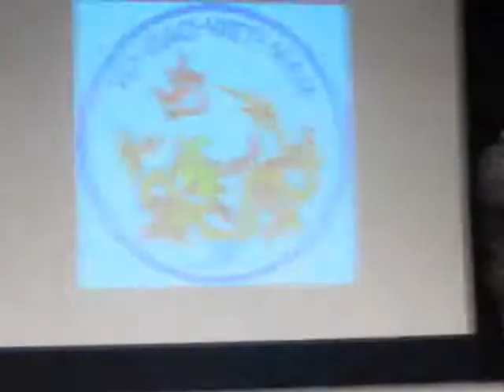2013 09 22 Aachen 12:45 Löwentanz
Tag der Integration im Eurogress
Nach den vier Programmpunkten im Europasaal wechselte ich in den Brüsselsaal und verfolgte das dortige Programm bis ~13:40. Da ich danach einen anderen Termin besuchen wollte, verließ ich die Veranstaltung, die sich verzögert hatte, vor ihrem Ende.
5. Löwentanz
Lärm des Polizeiorchesters im Europasaal stört erheblich